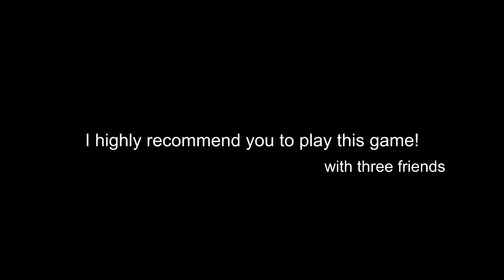NOSGOTH: WOMBO COMBO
happy feet...!! ☺
can't handle my dunks. dunk train incoming

can't wait for the next 'life is strange' episode. please square enix, hurry up!
and fix this godamn noscam recorder (dat name...)